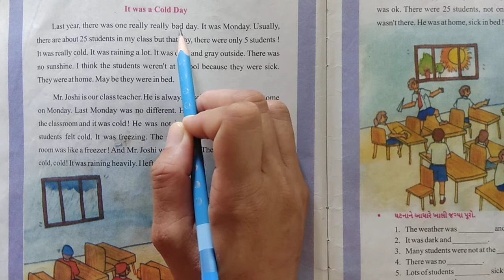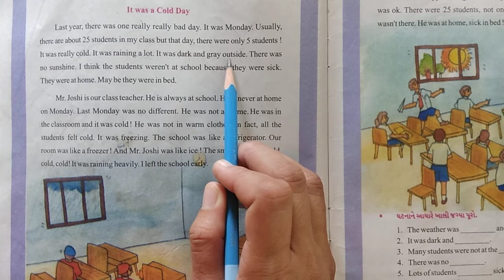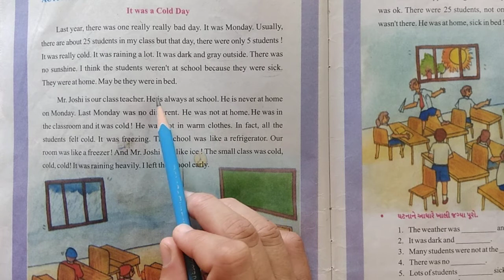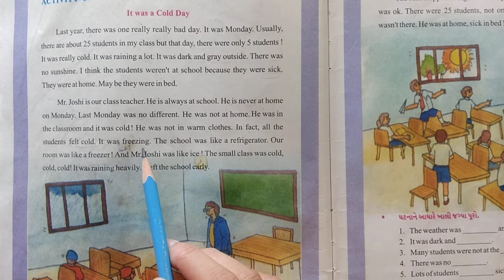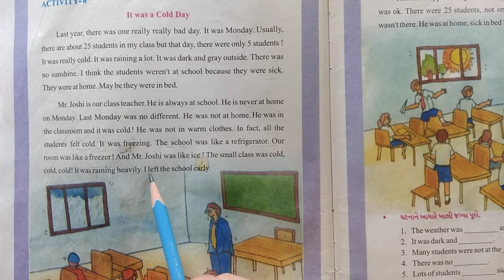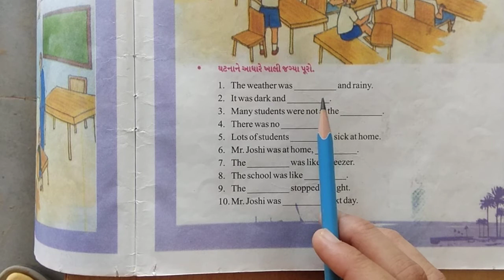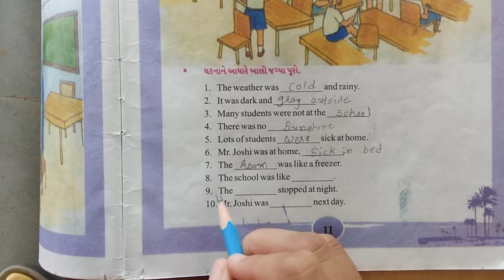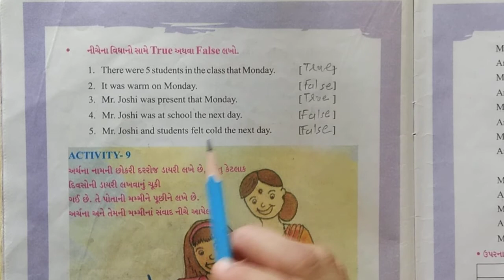std 06 english unit 01 acitivity 08